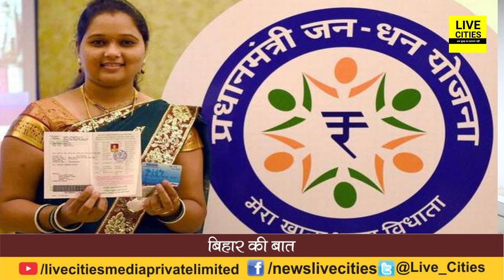Bihar Ki Baat : लाखों Jan Dhan खाते बंद हो गए, आर्थिक स्थिति सुधरने के कोई संकेत नहीं | LiveCities